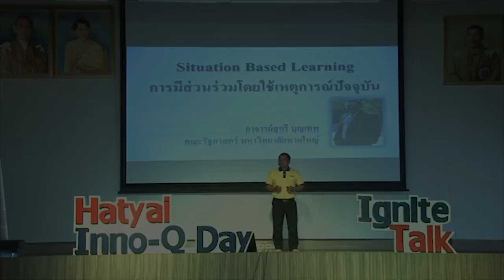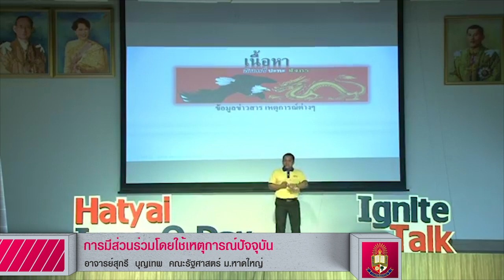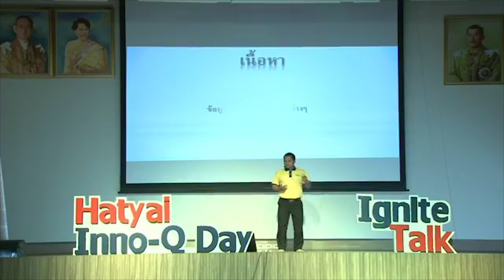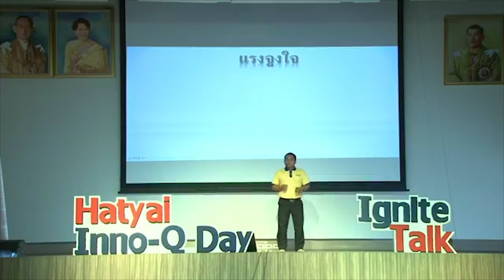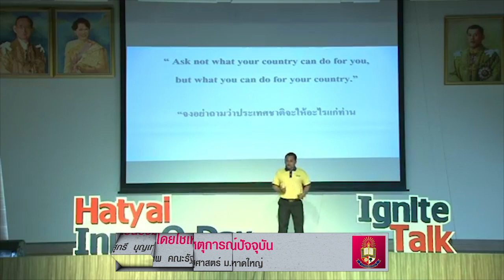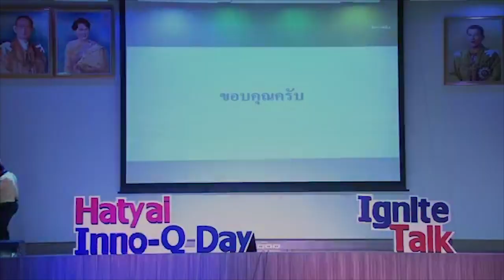Ignite Talk of Active Learning ตอน Situation Based Learning การมีส่วนร่วมโดยใช้เหตุการณ์ปัจจุบัน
Ignite Talk of Active Learning ตอน Situation Based Learning  การมีส่วนร่วมโดยใช้เหตุการณ์ปัจจุบัน โดย  อาจารย์สุกรี  บุญเทพ  หัวหน้าสาขาวิชารัฐประศาสนศาสตร์  คณะรัฐศาสตร์ งานวันนวัตกรรมและคุณภาพ ม.หาดใหญ่ ครั้งที่ 6 (Hatyai  Inno-Q Day  2019) ณ มหาวิทยาลัยหาดใหญ่